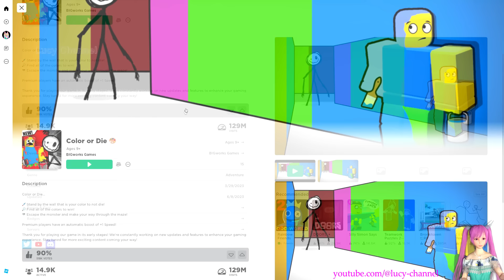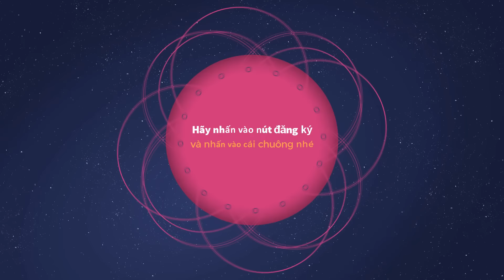CUỘC RƯỢT ĐUỔI TRONG MÊ CUNG tập 1 | review GAME COLOR OR DIE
Trò này mới xuất hiện trên roblox. hàng trăm chướng ngại vật, chúng ta phải parkour nhưng lại không cho nhảy lên. Liệu Lucy có hoàn thành thử thách và thoát ra khỏi trò chơi này không? Hãy đón xem nhé.